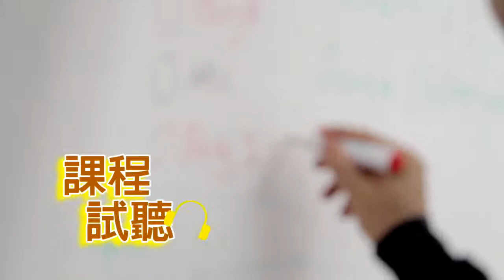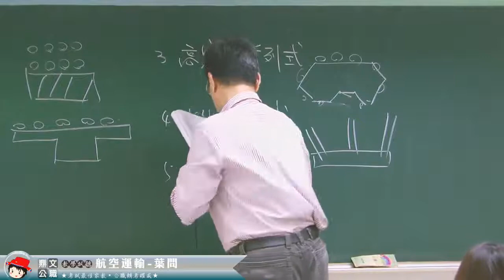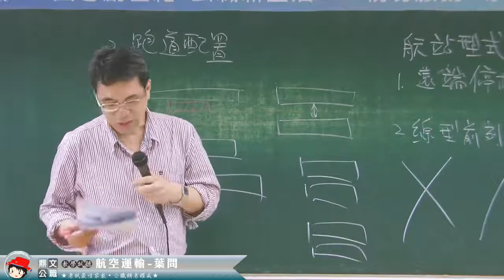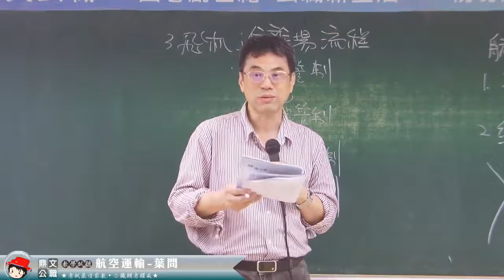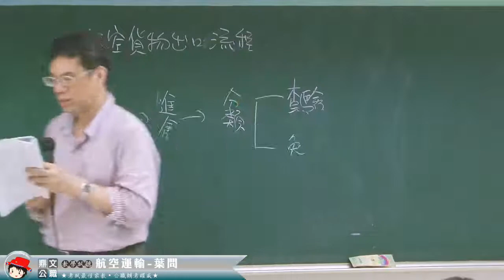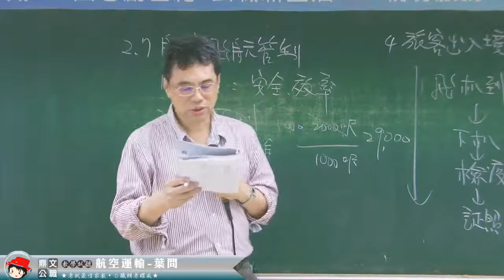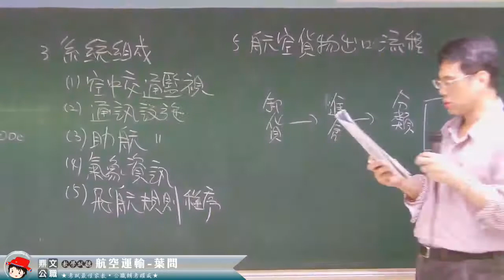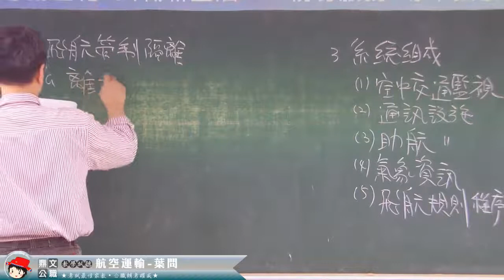【鼎文公職】航空運輸 葉問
🔥想考試🔥